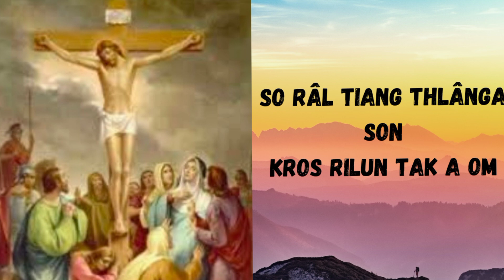So Râl Tiang Thlânga Son Kros Rilun Tak A Om.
Biate Gospel Song.Old Rugged Cross in English.